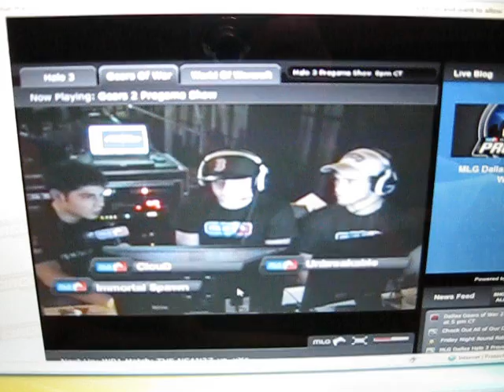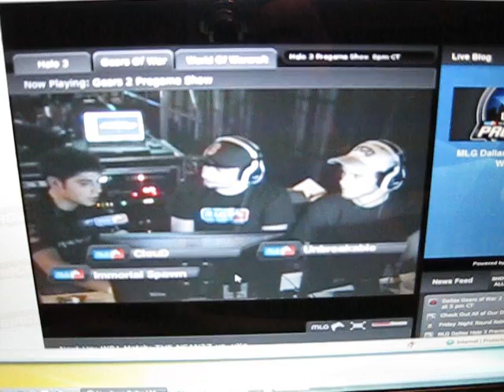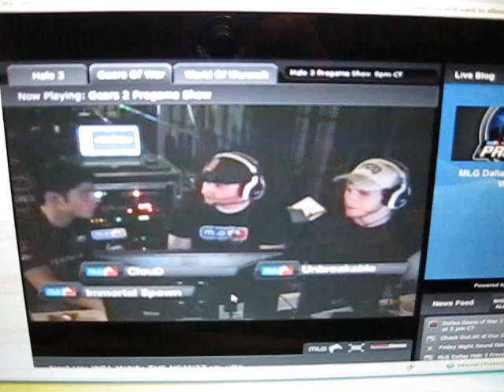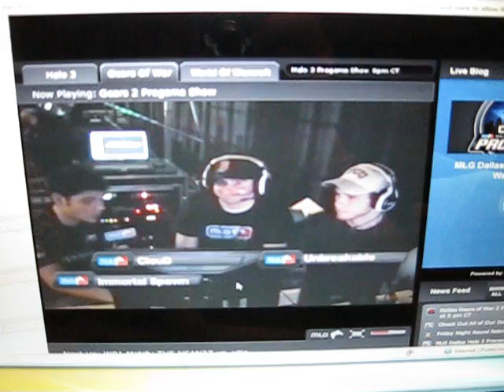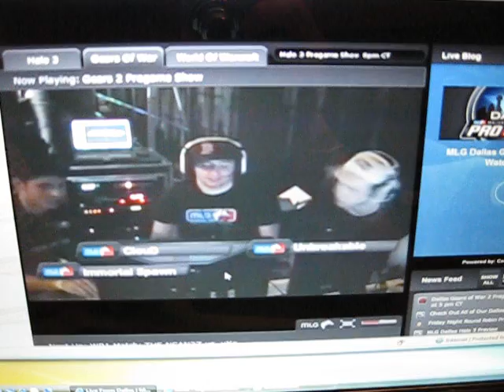Immortal Spawn MLG Dallas 09 Interview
Pre Event interview at MLG Dallas with Cloud and Unbreakable. I remember being on less than 5 hours of sleep during this cast.